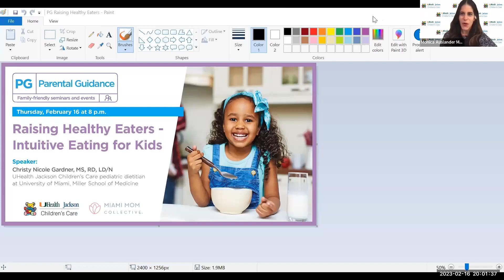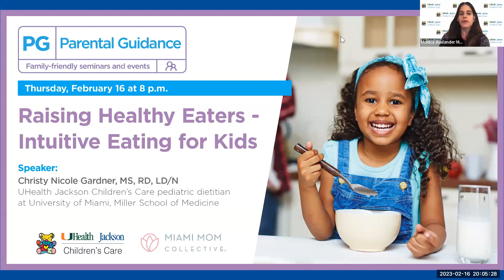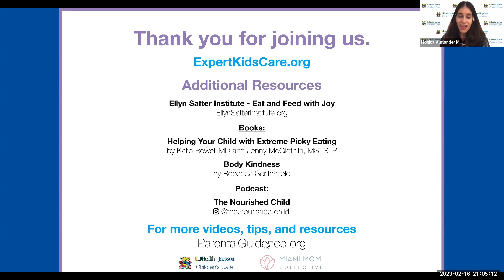[PG] Parental Guidance — Raising Healthy Eaters - Intuitive Eating for Kids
From overeaters to picky eaters, how and what children eat is important to their development.

Learn about the best sources of nutrients for your growing child and how to effectively communicate the importance of healthy eating and cultivating a positive relationship with food.

Parental Guidance (PG) is a virtual initiative hosted by UHealth Jackson Children’s Care and Miami Mom Collective. It brings together educational information and family‑friendly resources through health experts to help expert parents produce epic kids.

3:39- What is the best way to feed your infant when they are developmentally ready for solids (purees vs baby-led-weaning)?

5:00-What is baby led weaning and why do some people think poorly of it?

9:02- What foods should we start with when introducing solids?

14:13- My toddler does not want to eat any food and the only way is if we force them, meal-time is such an unpleasant experience. What should we do?

18:30- How do I help a picky eater? How can I define picky eaters?

21:02- How can I help a picky eater?

24:00- Is it bad to not provide my child with safe foods?

26:52- What are protein sources I can feed to my child if they don’t eat chicken or meat?

29:57- What do I do if my child is not eating lunch at school?

31:21- How do I introduce new foods to my child with ADHD who won’t try new foods?

35:33- How can I help my child give up pureed food in pouches for solid food?

38:04- How do I encourage a nutritious diet without labeling foods as “good” or “bad”?

42:14- What do I do if my son is three and doesn’t want to feed himself?

44:05- How do I get my child to try beans and legumes?

47:05- How do I help my child gain healthy weight?

48:33- What are the best foods to support a healthy weight gain in children?

50:51- How much added sugar can a toddler have in a day?

53:04- How do I promote healthy eating in a four year old?

56:00- How can I best support an overweight 8 year old who is constantly hungry?

59:07- When can I introduce water to a baby?